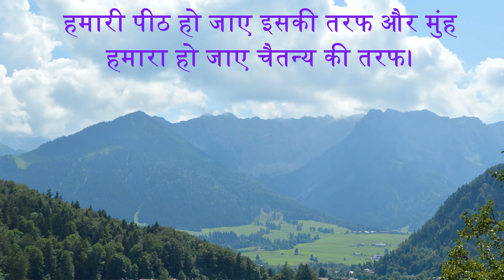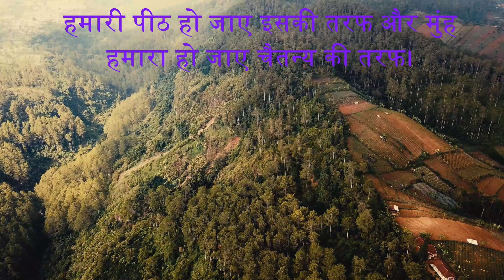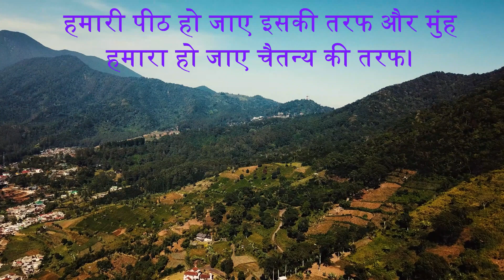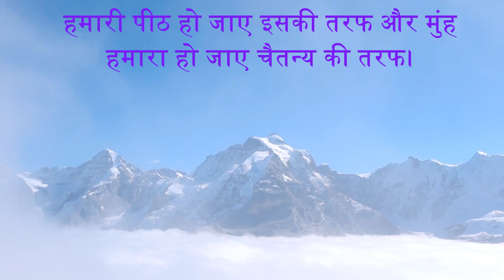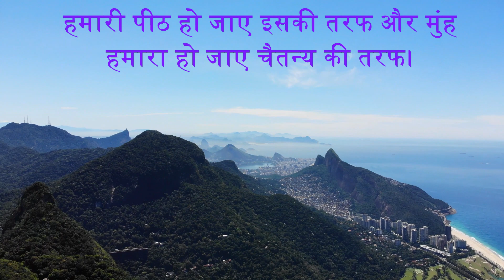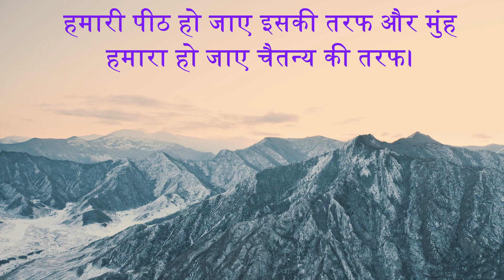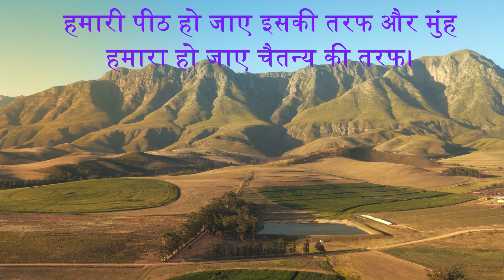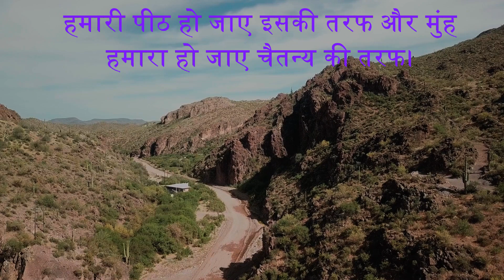4 - SHARIR KO HAM BAHAR SE HI JANTE HAI. शरीर को हम बाहर से ही जानते है।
हिन्दी उपदेश
हिन्दी प्रवचन
हिन्दी मोटिवेशन